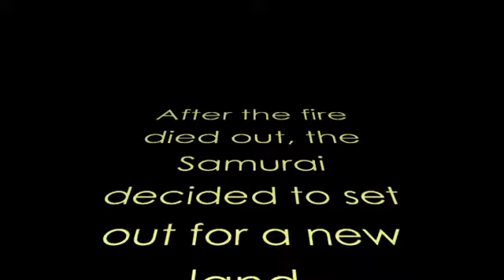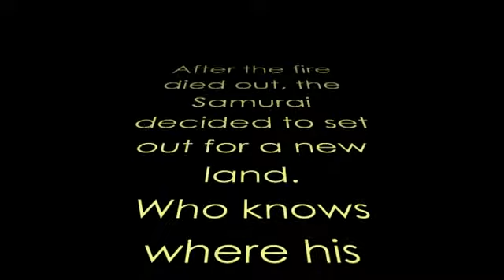Stikfa Samurai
A video my dad made a while back. He hasn't made another yet, but if you guys like this one, let me know and I'll show him your comments and see if he'll make another one. :)